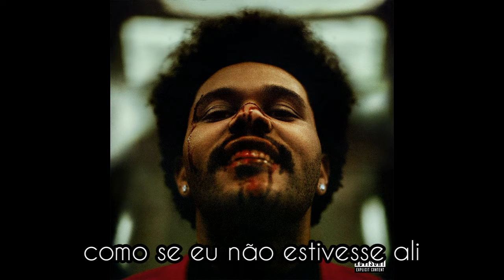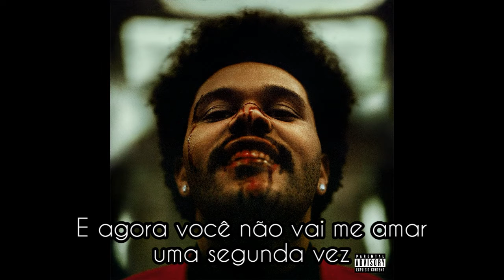The Weeknd - Save Your Tears - Legendado